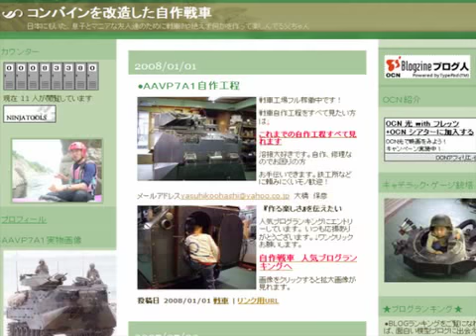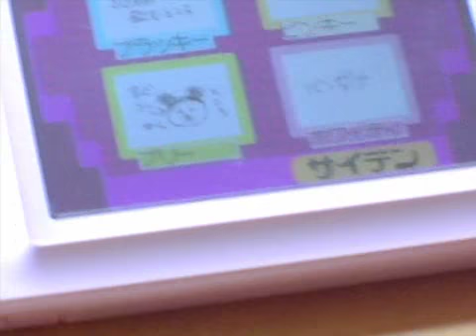2007.12.Jul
アポテケット ／ コンバイン戦車 ／ アルキメDS